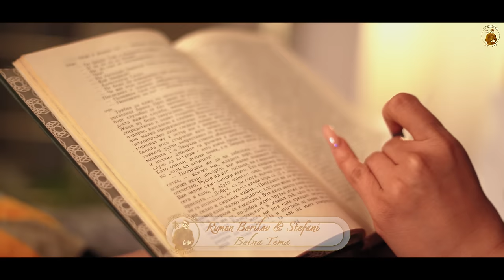Румен Борилов & Стефани - Болна тема / Rumen Borilov & Stefani - Bolna tema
музика, текст и аранжимент: Румен Борилов
продуцент: Румен Борилов

Видео продукция: FGM Cinema
режисьор, оператор, пост продукция: Raiko Raikoff
продуцент: Румен Борилов

БОЛНА ТЕМА

Какви очи измамни
Какви лъжи коварни
Излъга ли жена ти
Че със тебе сме само познати
Престани грешно е
Казва ми на мен съвеста ми
По-добре аз и ти
Да останеме само познати

За тебе мe разпитва всеки втори
Болна тема си ми, не, не ми се говори
Отвсякъде се чува твоето име
Мамка му …Ела и целуни ме
За тебе ми говори всеки втори
Болна тема си ми и не ми се говори

Какви очи измамни
Приспиват съвеста ми
Излъгах и жена ми
Че със тебе себе сме само познати
Престани грешно е
Да идваш тук пред домa ми

От всякъде се чува твоето име
За тебе ме разпитва  всеки втори

Дори от вътре да гориш
Обещай ми да не ми звъниш
И няма да ти пиша аз
Да забравим всичко между нас
Може би в следващ живот
Ще се сме заедно аз и ти
Ако можеш го направи
Аз не мога.. Забрави ме ти …